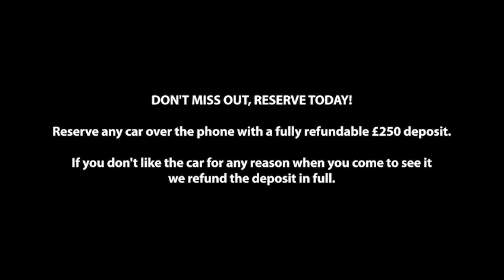Mazda CX-5 Newground | Milcars Mazda